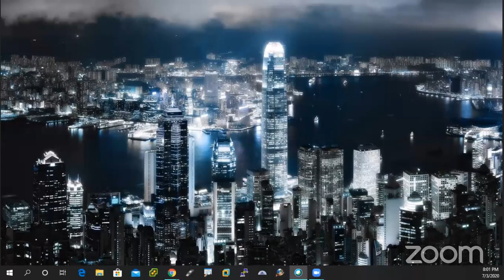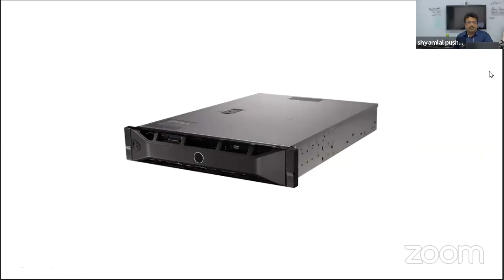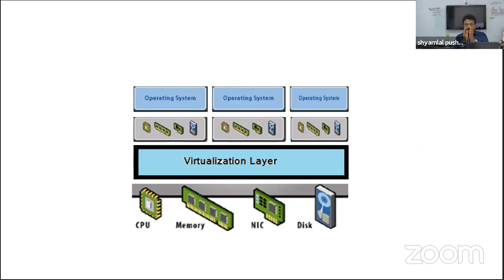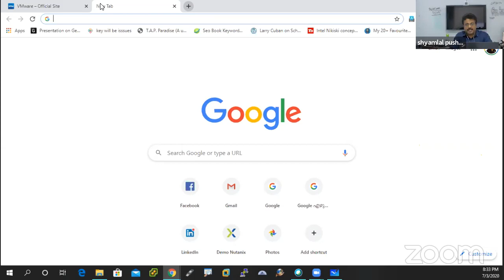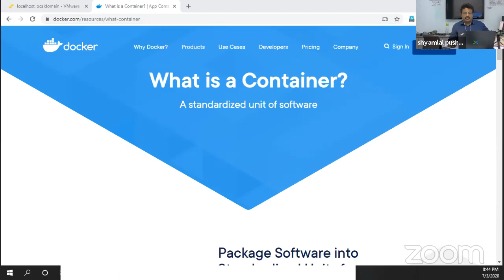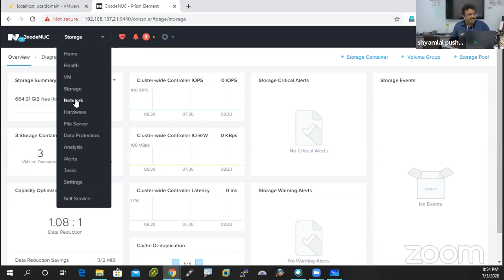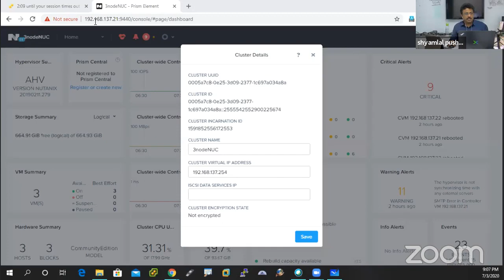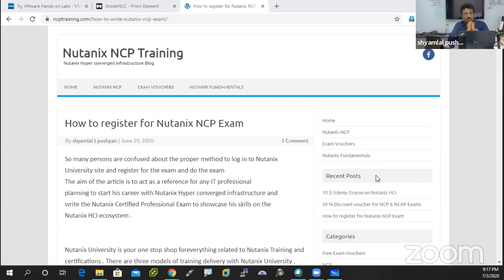Introduction to datacenter Virtualisation